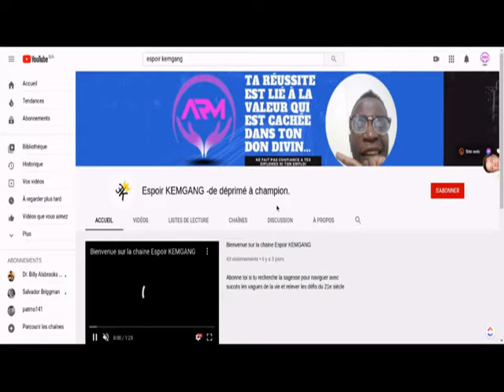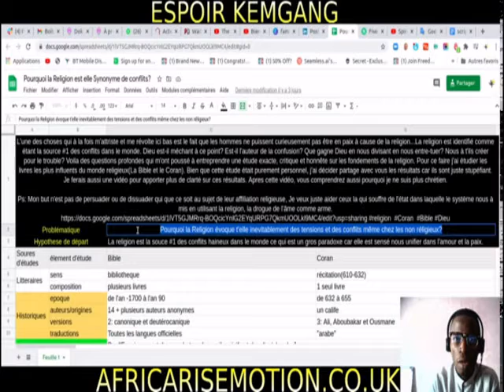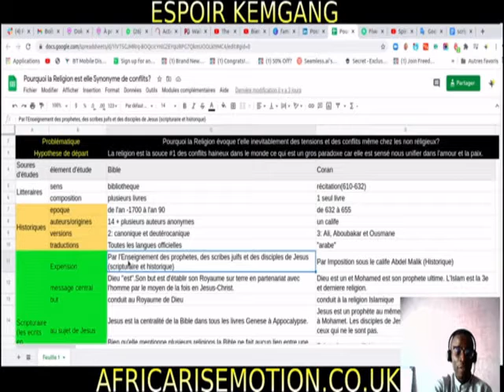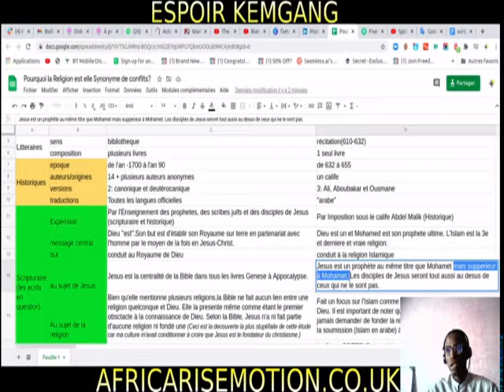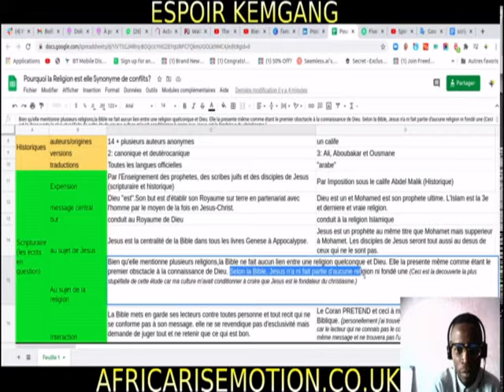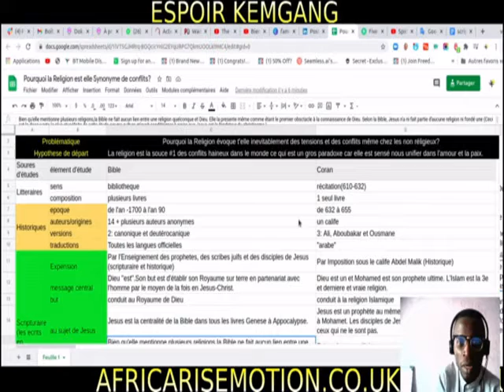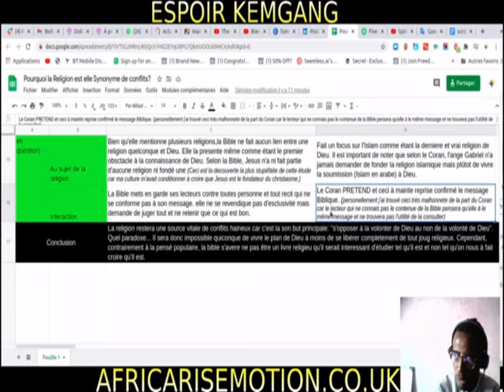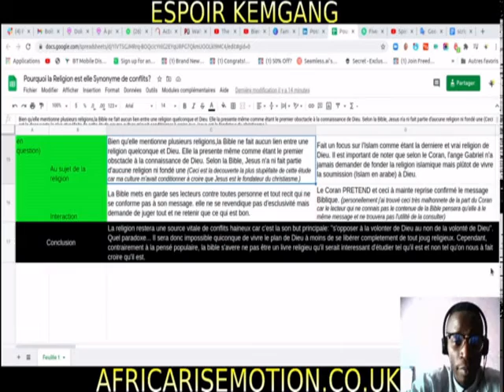Le but caché de la religion: se substituer à Dieu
Hey riser!
Pose tes questions, propose des sujets... Je réponds aux commentaires tous les samedis à 20h en live ouvert ou tout le monde peut participer
 Bonne ecoute!!!
NB: LES RESSOURCES DIGITALES (produits/services) QUE NOUS UTILISONS SONT DISPONIBLES GRATUITEMENT POUR LES MEMBRES DE africarisemotion.

CREDIT: Nous examinons souvent et diffusons des contenues tierces que nous jugeons utile et/ou mieux expliqué que nous le ferons pour notre audience. Cas écheants, le credit va aux differents auteurs/labels 🥰🥰🥰.